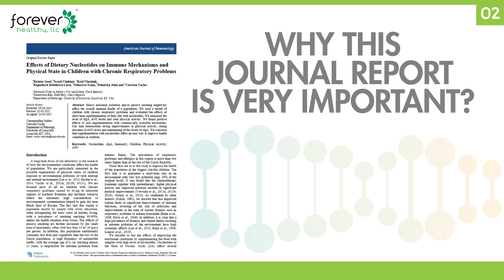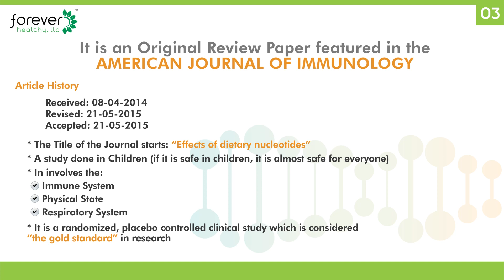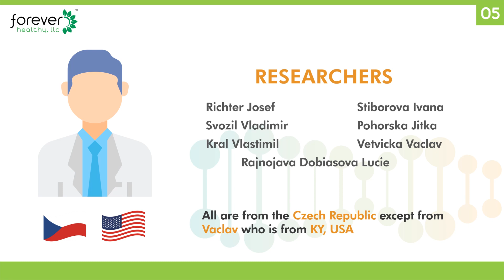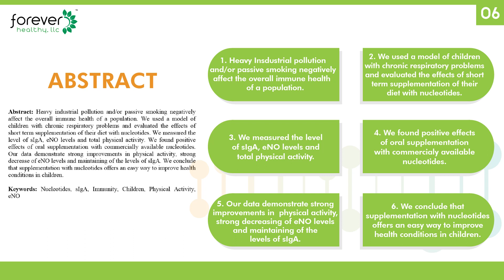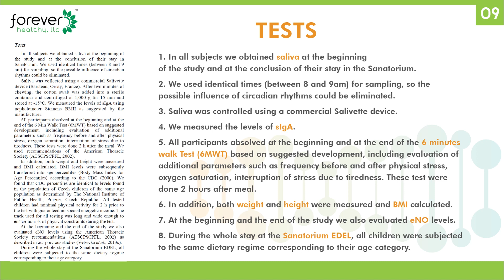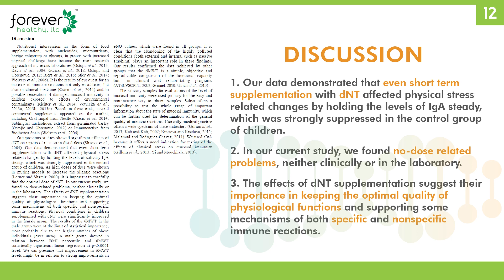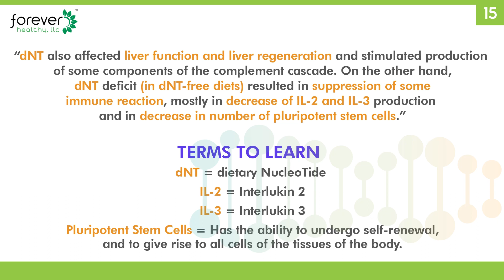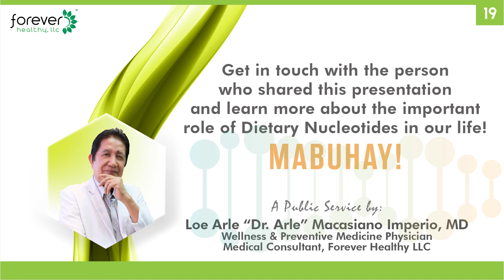The Effect of Dietary Nucleotides to Support Body Functions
3) Invite them to REGISTER TO YOUR LINK

Dietary Nucleotides support many body functions.

The Journal Report show some examples.

Facebook.com/prosperity888

3) Invite them to REGISTER TO YOUR LINK